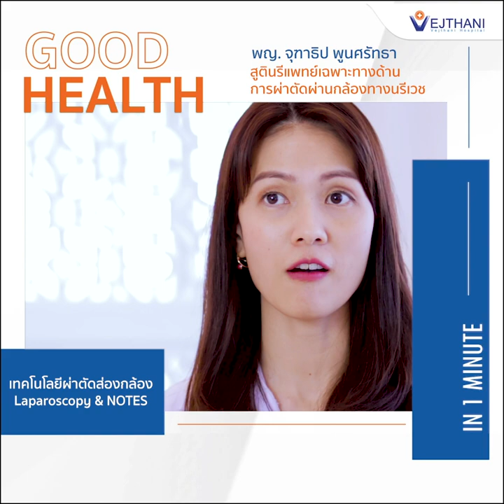ผ่าตัดเนื้องอกมดลูกแบบไร้แผล ทำได้อย่างไร l Vejthani Hospital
พญ. จุฑาธิป พูนศรัทธา
สูตินรีแพทย์เฉพาะทางด้านการผ่าตัดผ่านกล้องทางนรีเวช